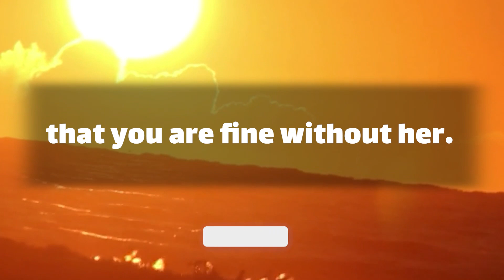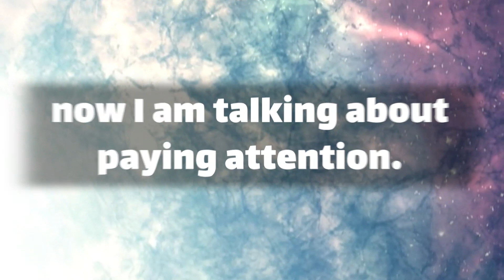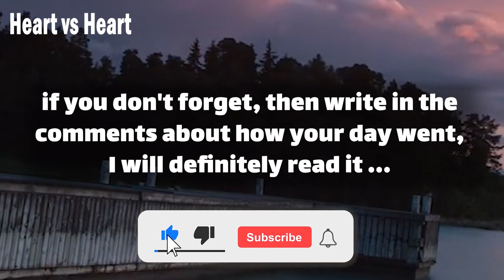🎬 dm to df message 😞🥀💔 The hardest thing in life is not being able to love you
Text👇 💞🧡💝
babe.
you lose her when you give her the feelings.
that her presence is not important in your life.
that you are fine without her.
that you don't need her in your life.
as much as she needs you.
she is tried talking to you.
but you won't  … (Continue in video 😍💟)
playlist👇 Message
⚡ TimeStamps Chapters⚡
00:00 LOVE
00:01 beginning of love
01:08 Message
divine masculine  💟
dm df 🤍
dm message to df today 💝
dm tarot 💞